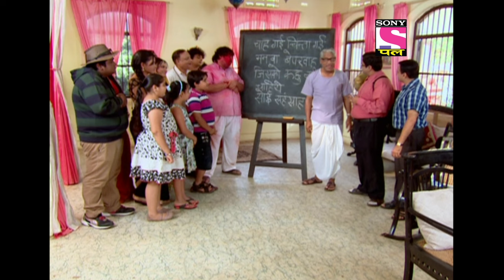Gadhaprasad's Mannat | Chidiya Ghar - Ep 594 | Full Episode | 19 July 2022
Episode 594: Gadhaprasad's Mannat
Gadhaprasad has kept a mannat for Kesri Narayan's well-being. Chatur Chatterjee warns Gadhaprasad of the consequences of finishing the difficult mannat. Will Kesri Narayan regain consciousness?

Show Name – Chidiya Ghar
Star Cast –  Rajendra Gupta, Paresh Ganatra, Shilpa Shinde
Episodes No - 594
Produced By -  Ashwni Dhir

About Chidiya Ghar:
It's a known fact that humans evolved from apes, but haven't we all exhibited one particular trait which can more or less be associated with another animal. Retired principal Kesari Narayan may have known this when he named his house Chidiya Ghar as an homage to his beloved wife Chidiya Narayan. Apart from Kesari Narayan, Chidiya Ghar is home to his two sons, Gomukh and Ghotak, and their wives, Mayuri and Koel, grandchildren Gillum and Gaj, daughter Maina and Son law Tota. Strange as the names may sound, it is even more baffling as we come to know that these individuals actually exemplify the animals they are named after. Watch these totally hilarious characters evolve with each passing day in this utterly enjoyable show.